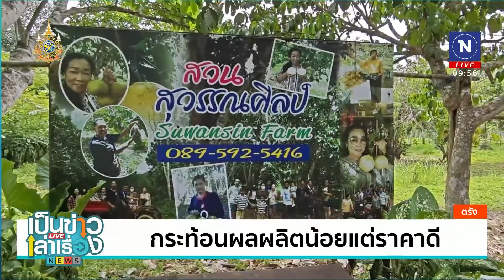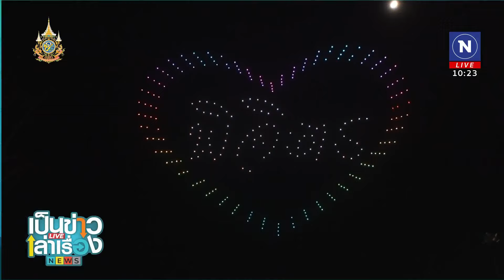เป็นข่าวเล่าเรื่อง | 17 มิ.ย. 67 | FULL | NationTV22